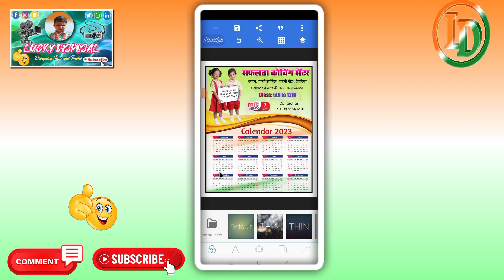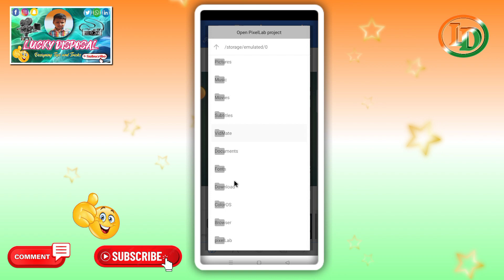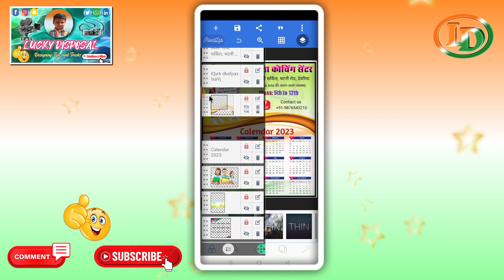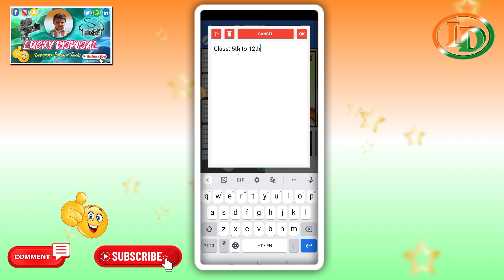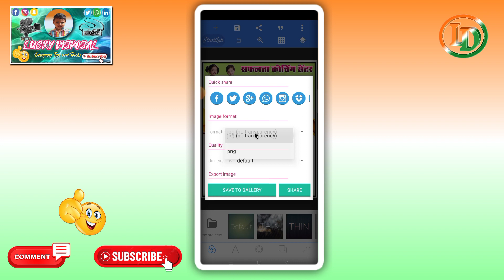Coaching Centre Ka Poster Kaise Banaye | Coaching Class Banner Editing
Coaching Centre Ka Poster Kaise Banaye | Coaching Class Banner Editing | Coaching ka poster kaise banaye | Poster kaise banaye mobile se | Mobile se poster kaise banaye l कोचिंग सेंटर का पोस्टर कैसे बनाएं l Coaching centre banner editing

दोस्तों इस वीडियो मे मै बताया हु की कोचिंग सेंटर का पोस्टर मोबाईल फोन से कैसे बनाये इस वीडियो को पूरा देखे तभी समझ पाएंगे

Keyword Tag:-
Pixellab tutorials
PicsArt Tutorials
Lucky Disposal

          Lucky Disposal